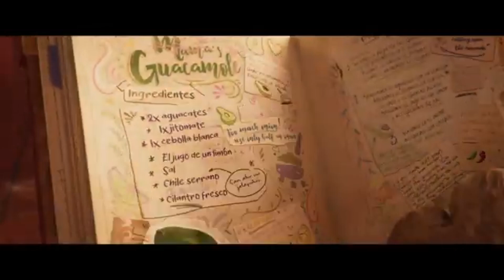Ленивая семейка | трейлер | The Sloth Lane 2024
Фильм Ленивая семейка | The Sloth Lane Жанр: мультфильм | Премьера: 19 сентября 2024 | Рейтинг ожиданий 8.3